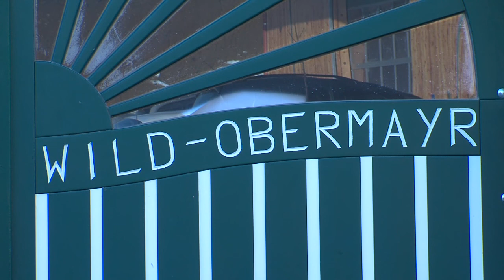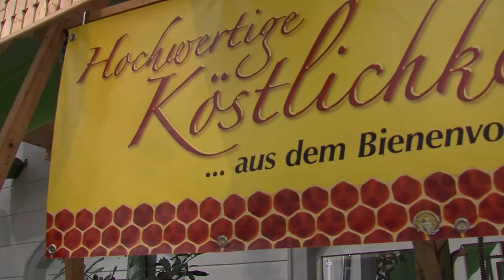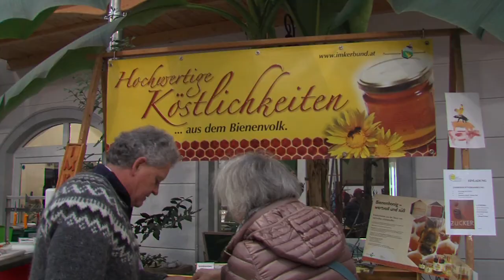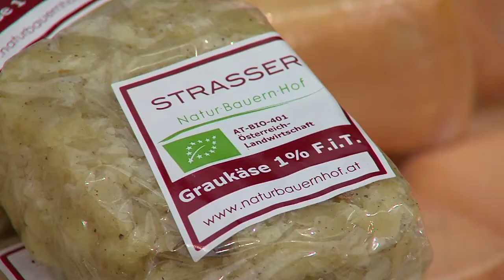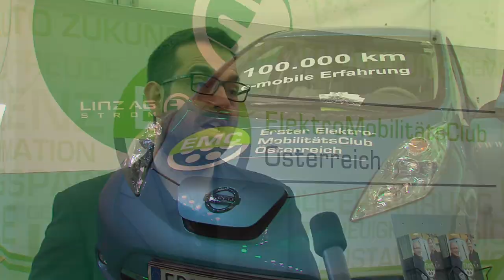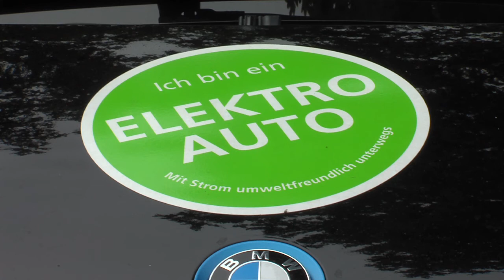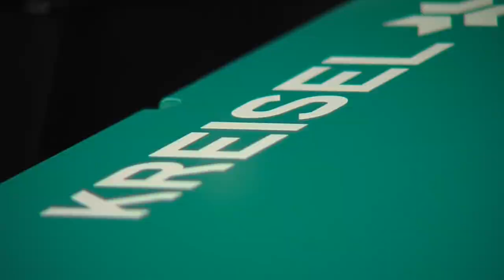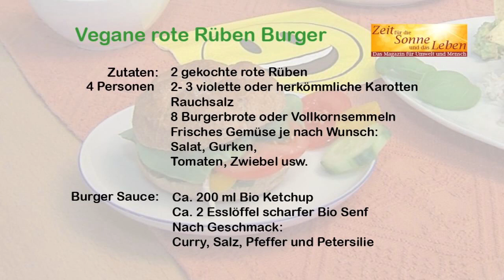Zeit Sonne Leben Folge 6 neu